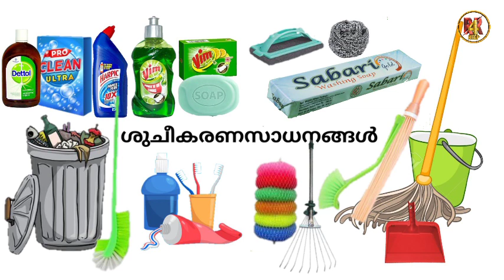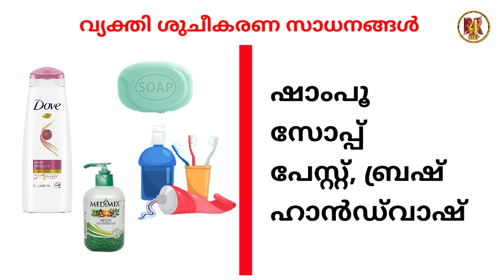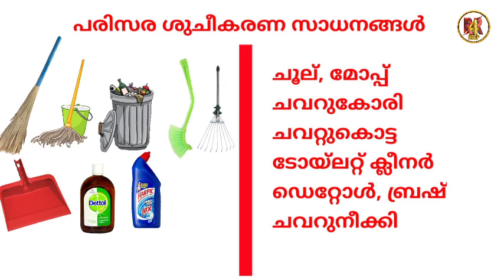ശുചീകരണ സാധനങ്ങൾ, std 2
വ്യക്തി ശുചീകരണം, പരിസരശുചീകരണം  ഉപയോഗിക്കുന്ന  സാധനങ്ങൾ, std 2